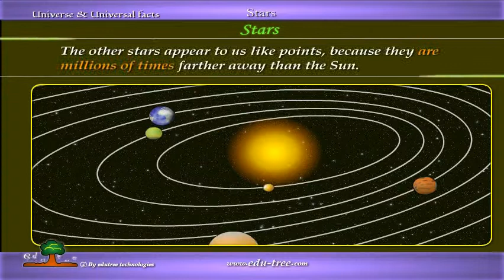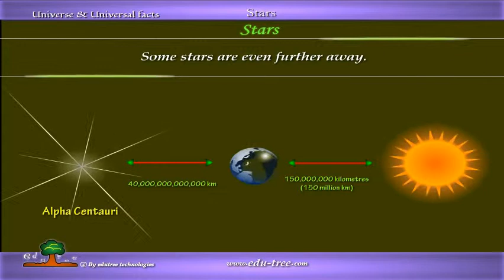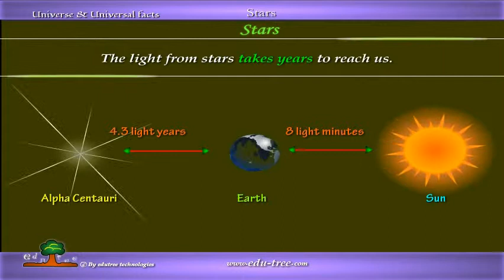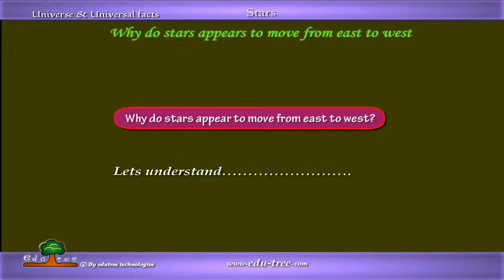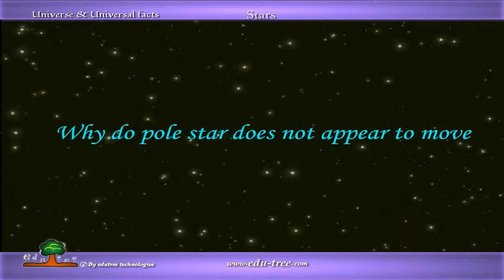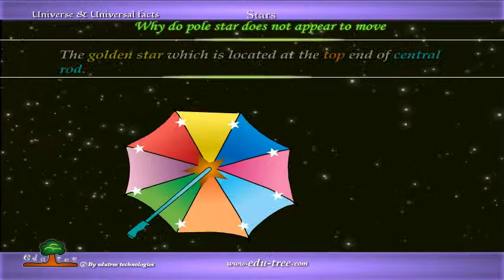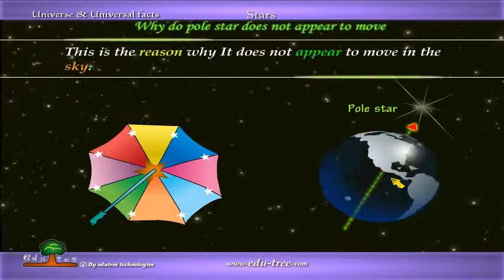Universe & Universal facts - stars by edutree HD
this is demo of - universe & universal facts - to see more pls
pls do rate this movie
we have many other titles at our web site and subscribes us
we coming with many many videos